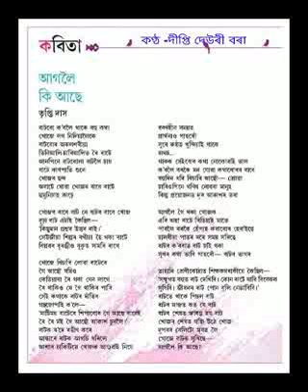Poet -TriptiDas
Video from Dipti Deori